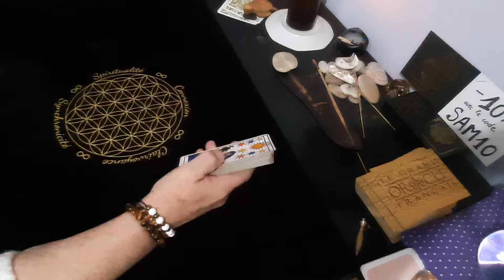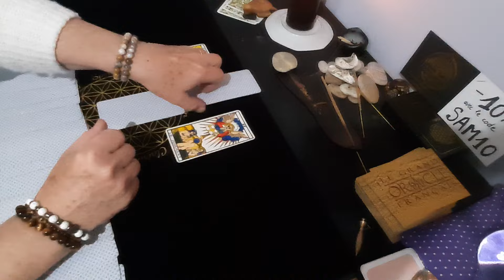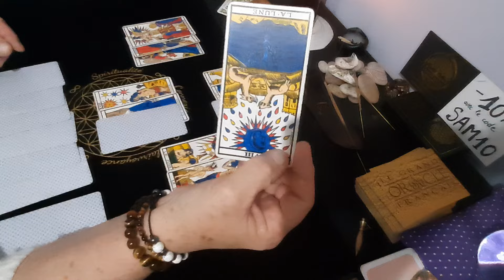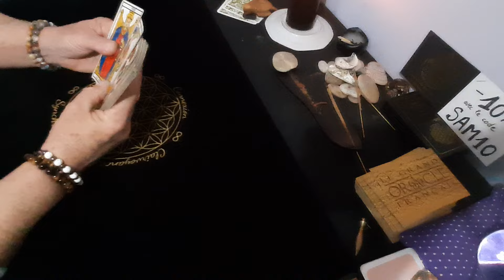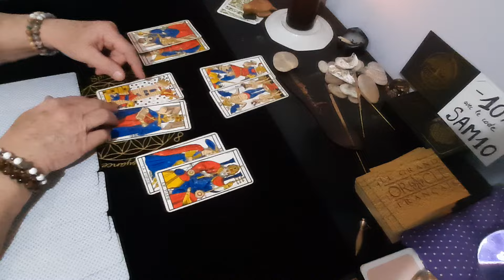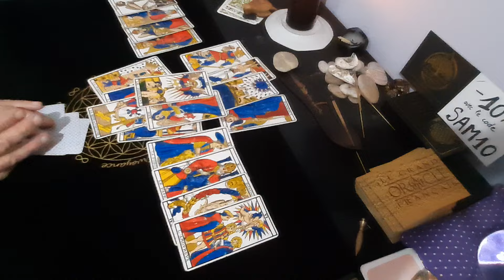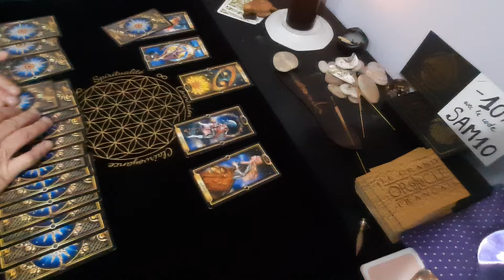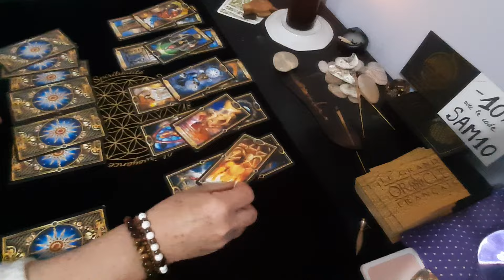🇨🇵 Scandale d'état...ça balance !!! 🇨🇵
Discours magistral de jean-philippe Tanguy à l'assemblée nationale
Peut être que .?  Incroyable révélation ⬇️